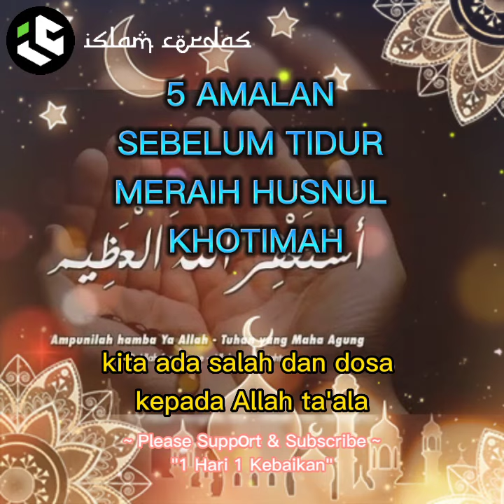5 Amalan Sebelum Tidur (Meraih Husnul Khatimah)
5 Amalan Sebelum Tidur (Meraih Husnul Khatimah).

Menurut beberapa hadist Hasan hingga Shahih, ada 5 amalan Sunnah sebelum tidur yaitu :
1. Berwudhu sebelum tidur.
2. Membaca doa sebelum tidur.
3. Membaca ayat kursi dan 2 ayat terakhir surah Al-Baqarah.
4. Memaafkan orang lain, Tidak Menyimpan Rasa Dendam dan Dengki.
5. Istighfar memohon ampunan Allah, mungkin dari ketika bangun tadi pagi hingga menjelang tidur, kita ada salah dan dosa kepada Allah ta'ala.